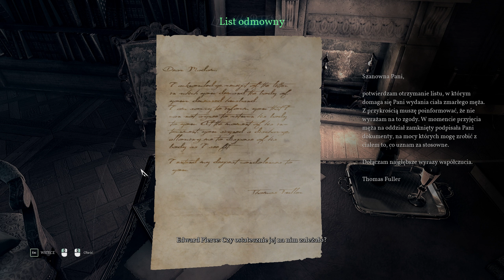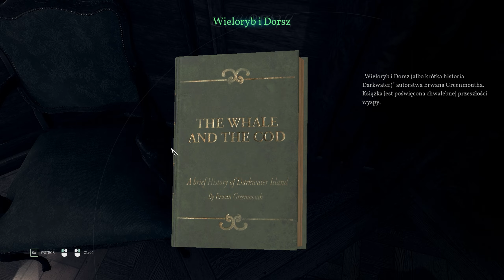Zagrajmy w Call of Cthulhu odc.6 - Koszmar w domu Sandersów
Witam Was w kolejnym horrorze na moim kanale, tym razem zagramy sobie w mroczną grą przygodową wzbogaconą o elementy survival horroru i skradanki Call of Cthulhu.

Głównym bohaterem gry jest Edward Pierce – prywatny detektyw i weteran wojenny, którego zadaniem jest wyjaśnienie zagadkowej śmierci znanej artystki Sary Hawkins i jej rodziny. Z czasem śledztwo przybiera coraz bardziej nieoczekiwany obrót – ze sprawą zdają się powiązane nie tylko równie tajemnicze zaginięcia, lecz także okaleczone ciała wielorybów znajdowane na Darkwater Island w Bostonie. Pierce odkrywa, że za wszystkim stoi tajemniczy kult czczący tytułowego Cthulhu, zwanego też Wielkim Śniącym. To jeden z prastarych, potężnych istot zwanych Wielkimi Przedwiecznymi, który pozostaje w uśpieniu, a kiedy gwiazdy na niebie ustawią się we właściwym porządku, obudzi się i na powrót przejmie władzę nad światem...

Zapraszam !